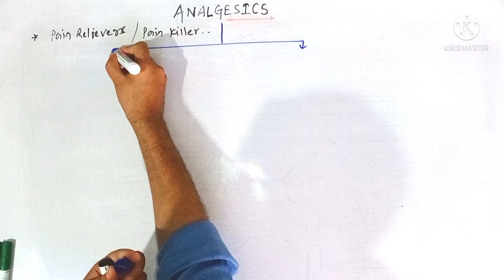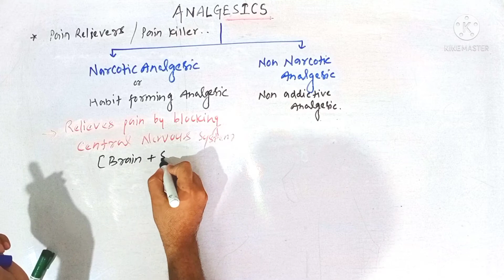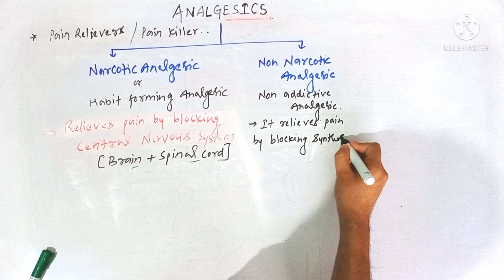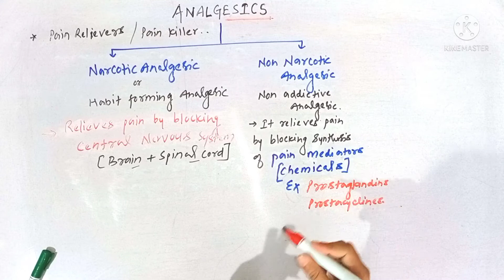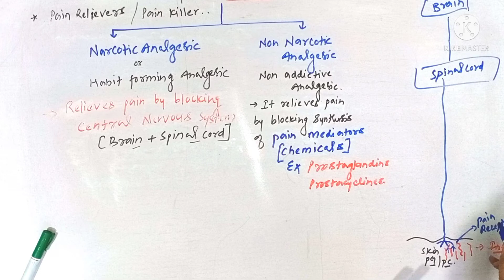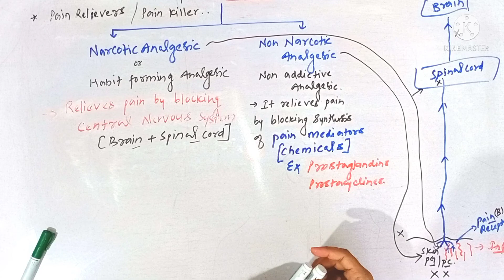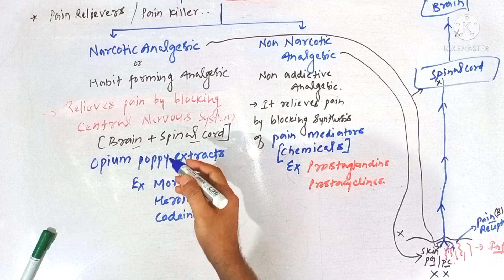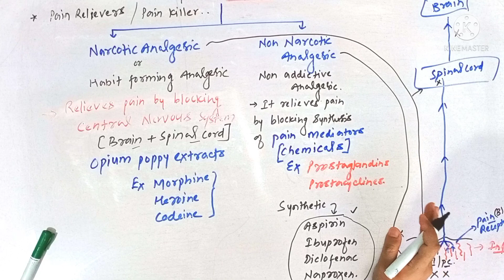Analgesics: Narcotic & Non Narcotic Analgesics